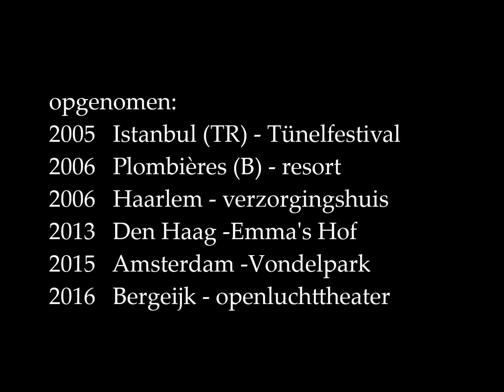Classics De Laatste Veerboot